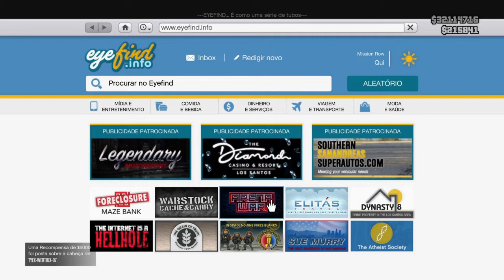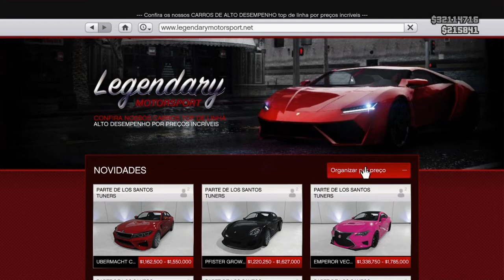GLITCH DE DUPLICAR CARROS SOLO*GTA 5 ONLINE(GLITCH DE DINHEIRO) PS4-XBOX- PC*DUPLICAÇÃO MASSIVA